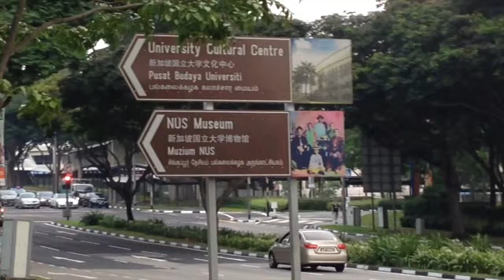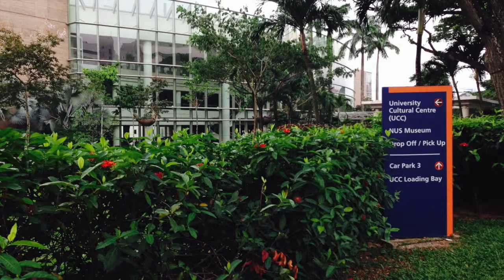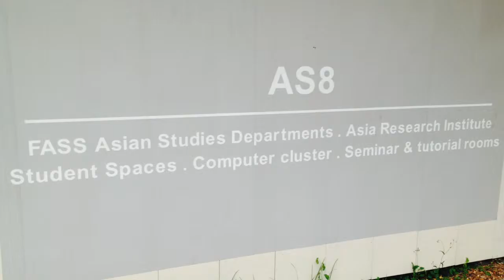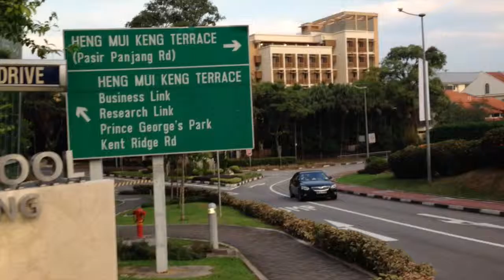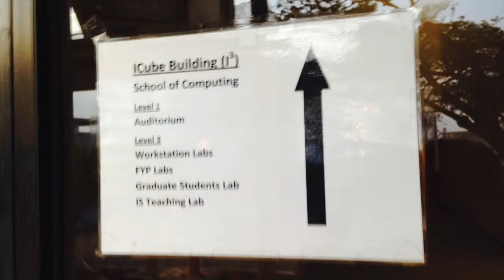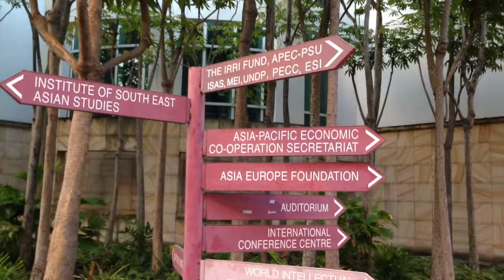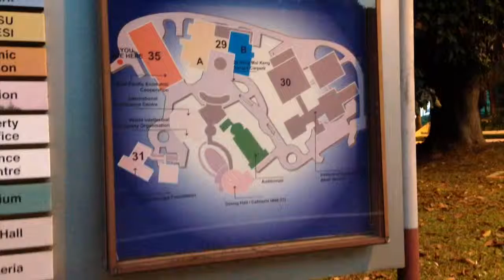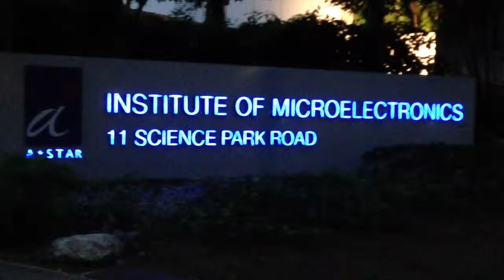never-ending story(228) - nus 12:6:14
hello
NUS has changed quite a bit over the years with the additions of new infrastructures n faculties n courses. overall it's a modern place of higher study in term of its infrastructures unlike those old universities in the west which have their campuses in conserved ancient buildings.

many years ago, he had a good time in using its IS(information systems) library facilities to do his research on his study.

she was a student in the social science department. and they came to know each other and over a short time, they became very good friends. she's a lady of happy character and also they had much in common in things they liked and felt...

he remembers one time they were in one of the canteens for dinner, and he spilled water on the table and on her dress. he said, " ah sorry. I Suck !"

"hey, don't say that. nobody sucks but those who blame their mistakes on others."

rgs
yc